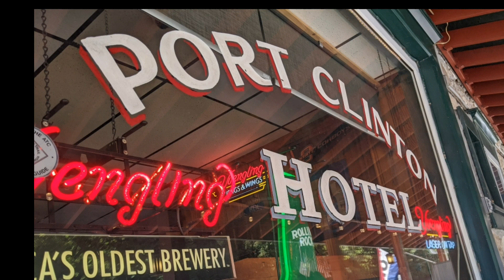Lehigh Gap to Port Clinton, Pennsylvania- Appalachian Trail SOBO Thru Hike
I leave Lehigh Gap, track down my resupply package in Port Clinton and hike as far away from an odd guy hanging out at a shelter.

About my videos:

In March, I started my Appalachian Trail 2020 Solo NOBO Thru-Hike!   Things didn't go according to plan (2020, ya know?). So I paused my hike. Now I am back on the trail going Southbound from Maine to Georgia.

Follow along as I adventure all 2200 miles across 14 states this year. Say it with me "2200 in 2020"!

I am going to be documenting my thru-hiking adventures weekly and hope you join along for the wild ride! I look forward to sharing and connecting with you and hearing about your journeys, on the AT and beyond. Happy hiking!